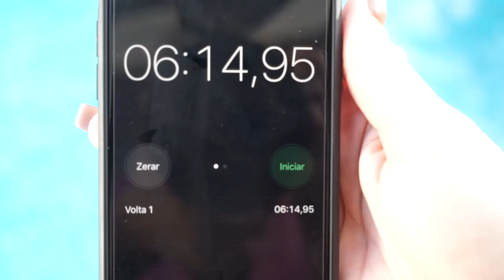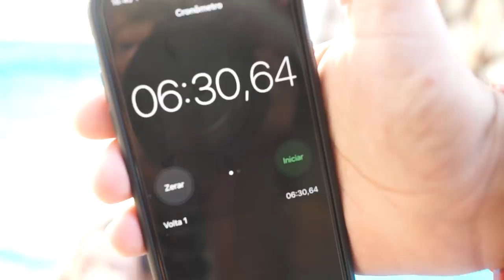QUEM ENCONTRA O TESOURO NA PISCINA ? Campeonato na Piscina EP.2